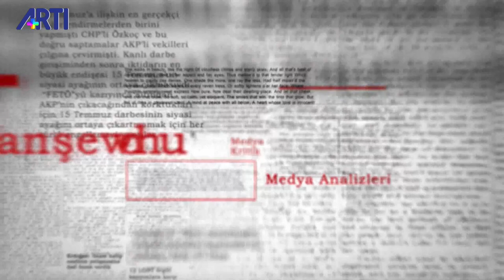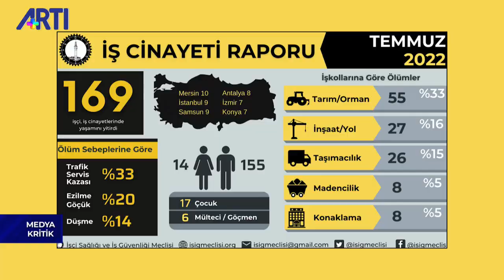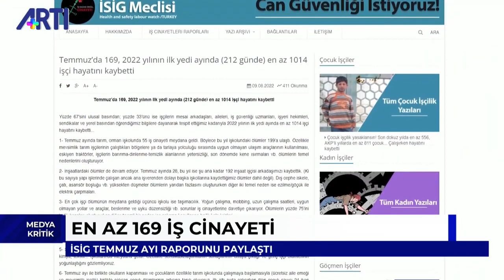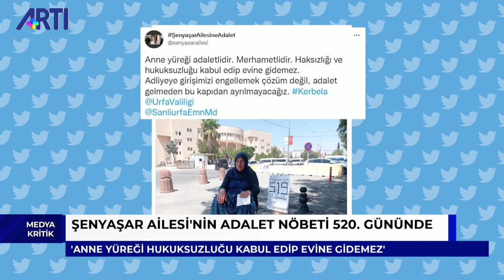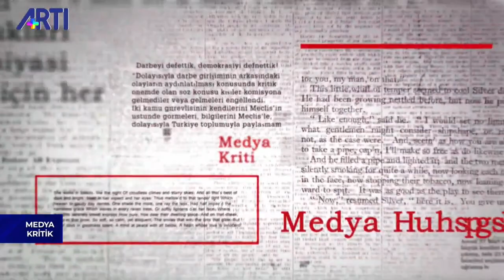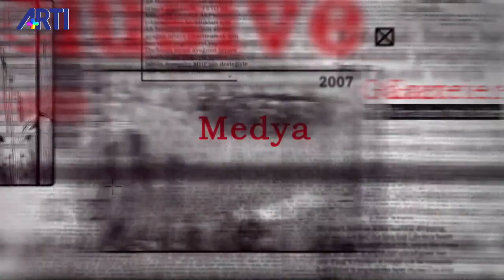Artan COVID-19 vakalarını İTO Başkanı Nergis Erdoğan değerlendiriyor - ARTI TV